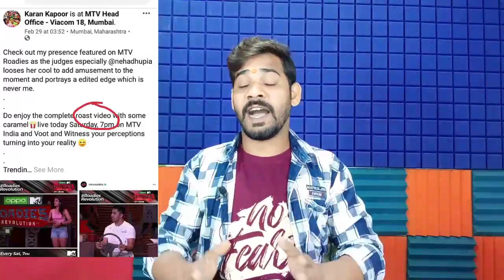Its Her Choice Neha Dhupia, MTV Rodies Expose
Hello Guys Here Im Talking About Latest Viral Video Clip Of MTV Roadies Boy Who Roasted By Neha Dhupia In The Show MTV Rodies Revolution,